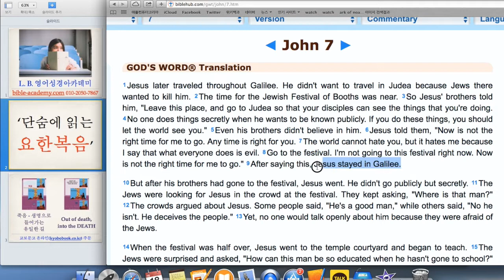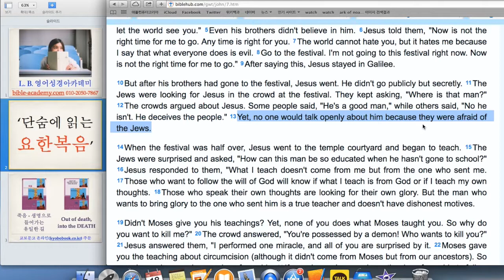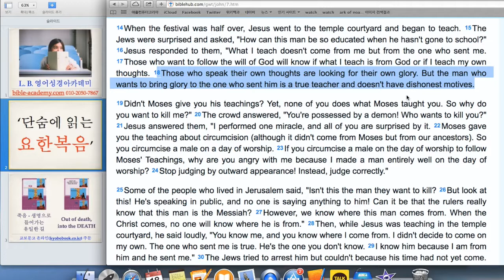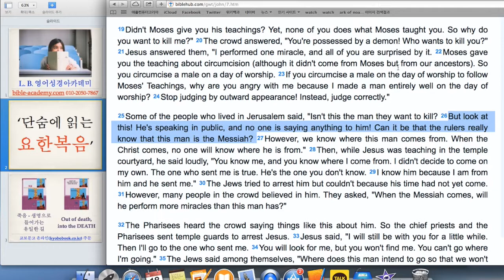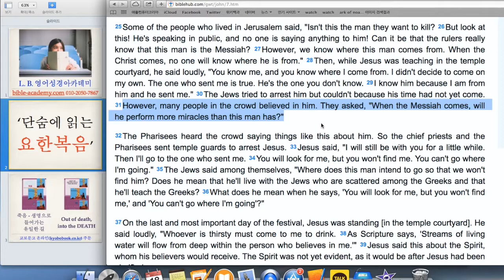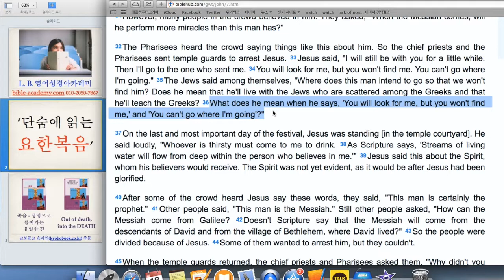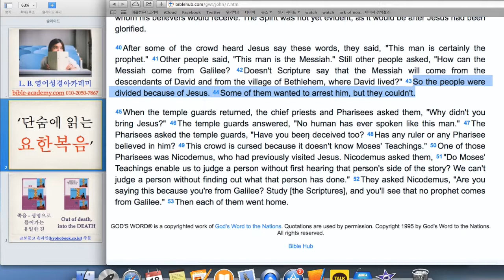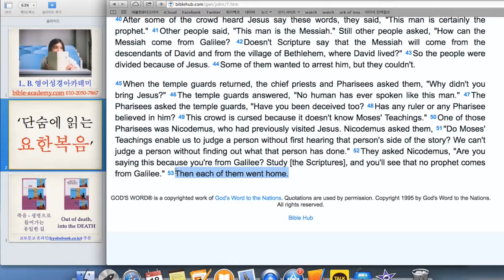단숨에 읽는 요한복음 - John 7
L. B. 영어성경아카데미(bible-academy.com) - 요한복음 7장